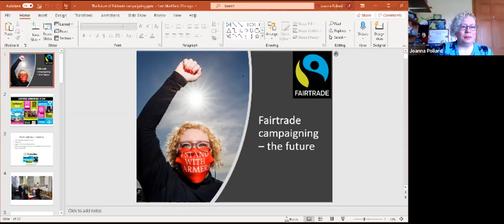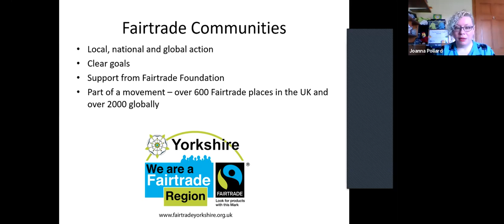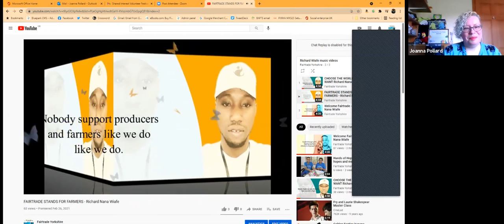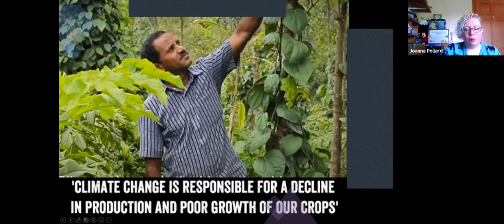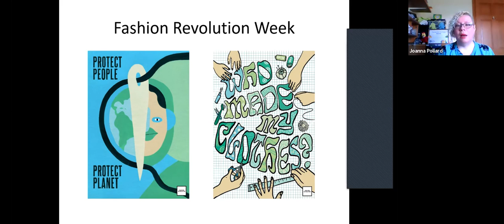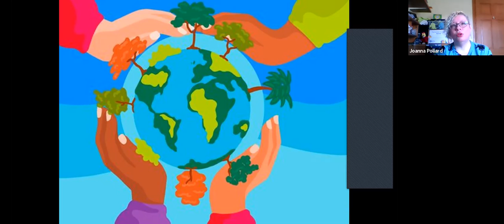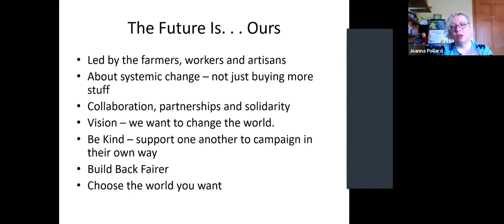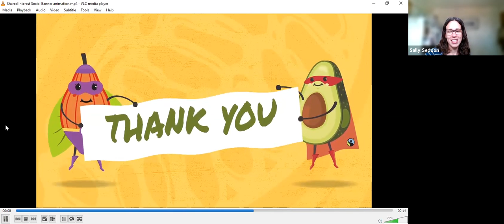The Future for Fair Trade Campaigning